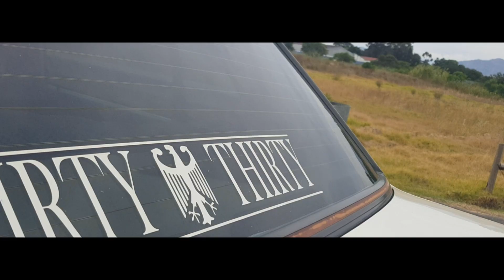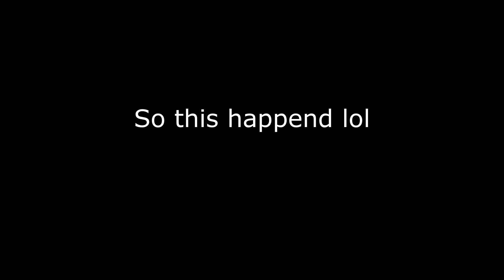Dual Beams BMW E30 vs Straight piped 200sx🔥|| Streetfighters ep.3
Two very different cars to go up against each other but cool in their own way. The 3sge powerplant is a very famous enige in Cape town and having it in this classic E30 shape is just perfect! A jdm icon in the 200sx, a car we all played with on need for speed is a soon to be full drift car with a FULLY FORGED POWERPLANT!

 Check out his YouTube channel down below!🔽